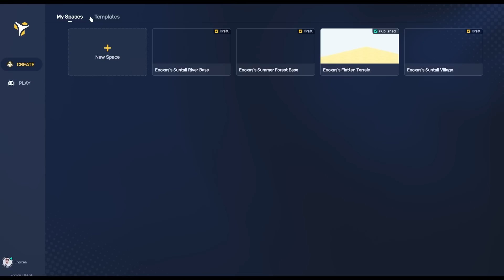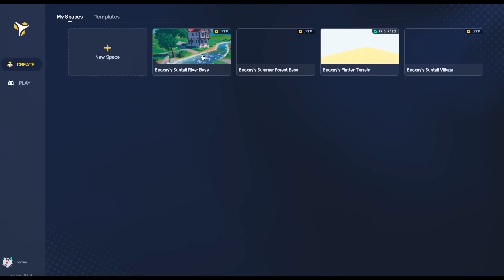MINECRAFT KURIAME GALIU SUSTABDYTI LAIKĄ 2!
➥ Atrodo viskas griūna po kojomis, ar sustabdęs laiką galėsiu viską sutvarkyti?

💙 Nepamirškite paspausti patinka mygtuką jeigu patiko, prenumeruoti ir varpelio jog nepraleisti naujų vaizdo įrašų! 💙
🍄 Prisijunkite prie narių:
🍬 PATIKO? Spausk patinka mygtuką! 💚